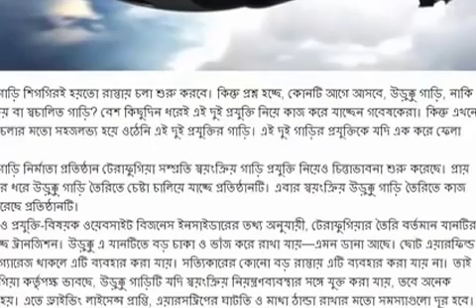A flying car